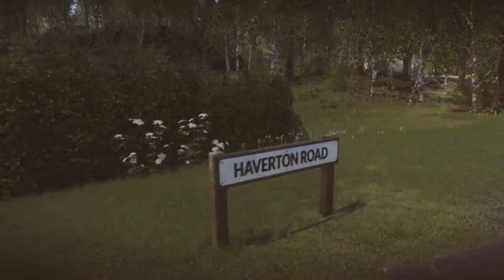Everybody's Gone To The Rapture Part 2